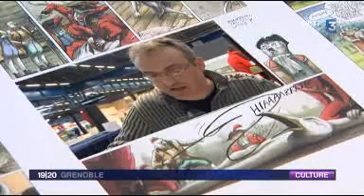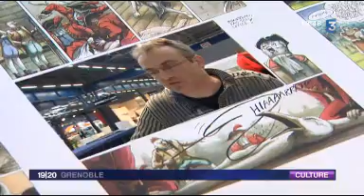5 jours BD grenoble 31 3 2011 cut